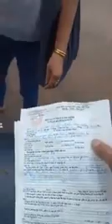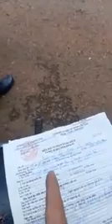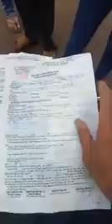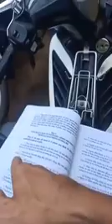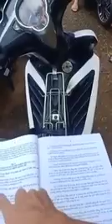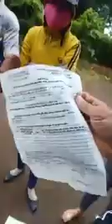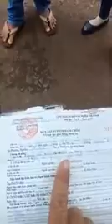Công an phường lạm quyền bắt phương tiện tham gia giao thông bừa bãi!! Loạn thật rồi ông giáo ạ!!